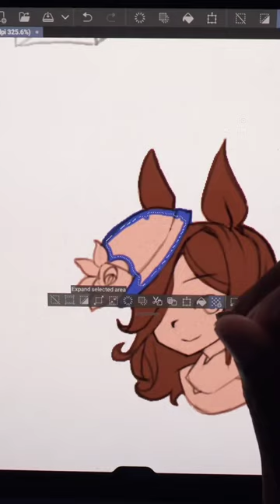Every Artist needs to hear this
Here's a bit of motivation for artists out there. I know our inner selves can be a bit harsh, but remember that every line you put down, you are making progress. Every failure is a moment to learn. Even if you aren't making art, you are still adding things to your mental library. So be kind to yourself.